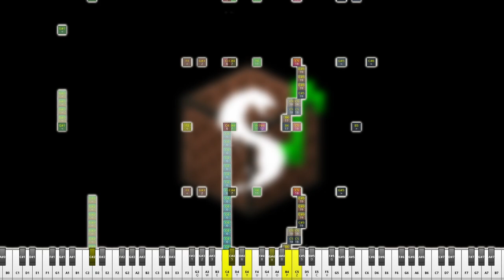Surasshu - The Penis (Eek!) | Note Block Ver. by TheRealGoldenBuoy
Program used:
OpenNBS 3.10.0 (making music, visualization)
Audacity (making custom instruments, recording music)
OBS (recording visualization)
Davinci Resolve (editing video)
Note count: 13,498 notes

Although the title of the music sounds, umm... "inappropriate," the melody and overall vibe of this music felt like fun and a bit mischievous to me, making the music enought to be stuck in my head. Recreating the music with Minecraft note blocks had the similar vibe as the music itself too, which I really enjoyed.

You are free to use my note block cover except for reuploading or claiming it as yours. (You don't have to credit my note block cover, but I would appreciate if you do!)

_I’m also curious how people would react if this video was to be a JJJreact video…_